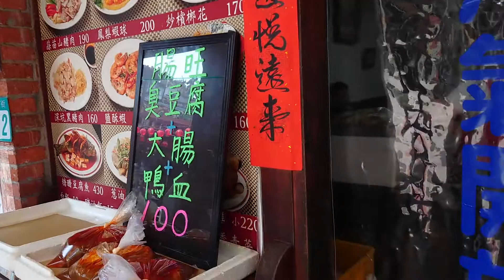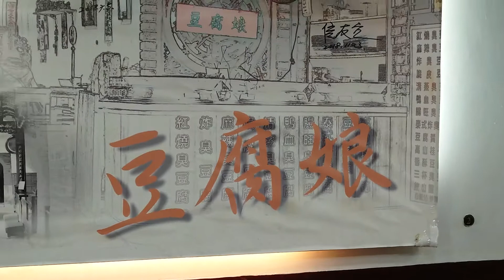深坑臭豆腐的豆腐娘，老板姓朱80幾就過世了，倒是朱老太太豆腐娘很健朗，一頭雪白頭髮亮晶晶，今年95，簡直是活看板呀！朱老先生和女兒曾經來過阿琴的戀曲99。{朱攝影} [富士櫻卡拉OK]歌聲會友。